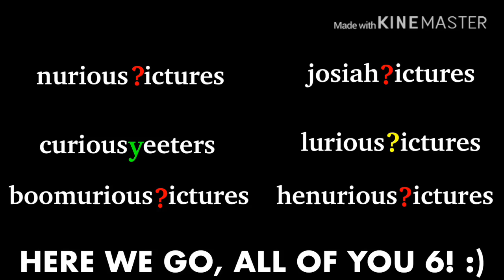For All 6 Fans #1